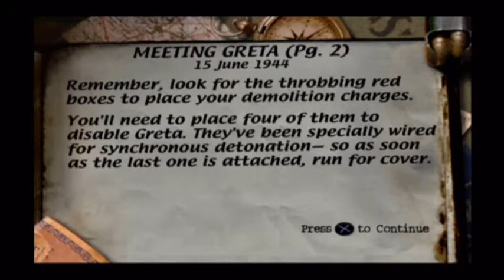Let's Play Medal of Honor (1999) Pt7: Destroy Mighty Railgun Greta - 4 of 4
Mission 2, Level 4 of original Medal of Honor Game. 'Meeting Greta.' Greta, you fickle little choo-choo, letting people shoot through you! Rights of this game belong to Electronic Arts and Dreamworks Interactive. Wookiee belongs to George Lucas.
Created with Roxio Game Capture HD PRO